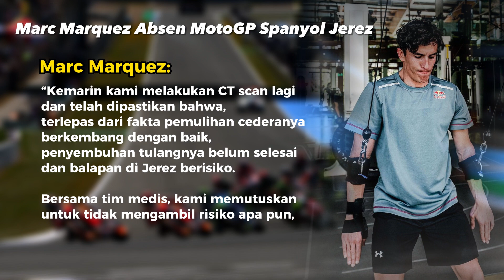Marc Marquez Absen di MotoGP Spanyol Jerez Diganti Pembalap WSBK Iker Lecuona